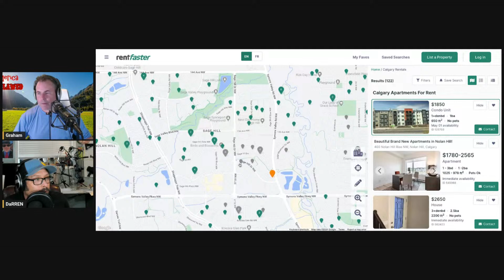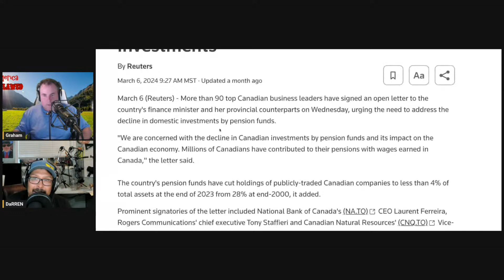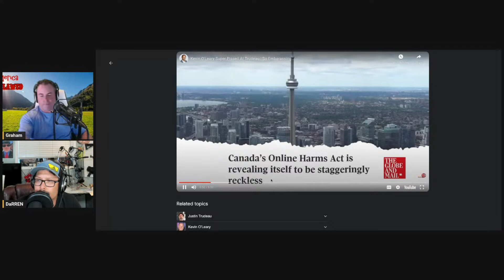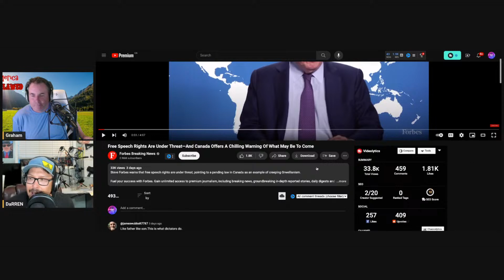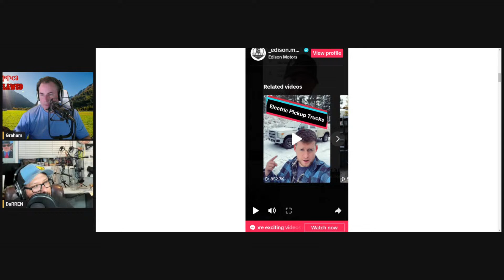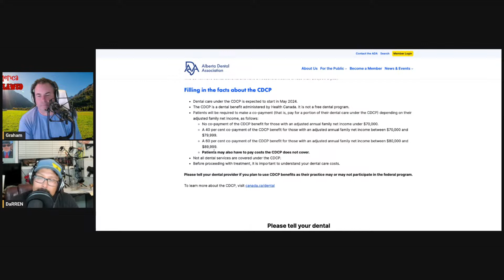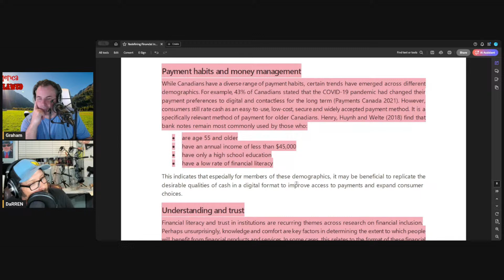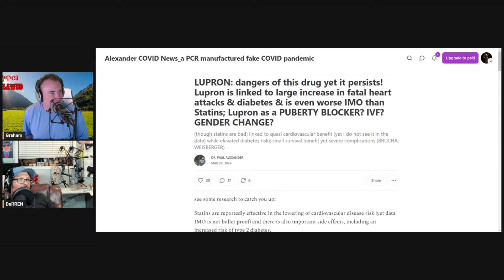Spent Pensions and Canadian Green Tech Grifting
Outlawed Round Up 4.11.24 - We go over some Canadian topics and some darker stuff later on.

To gain access to the second half of show and our Plus feed for audio and podcast please clink the

For second half of video (when applicable and audio) go to our

Our channel on free speech Rokfin

Get your Magic Mushrooms delivered from:
Champignon Magique
Get Psychedelics online
MUSIC
Tru Northperception,